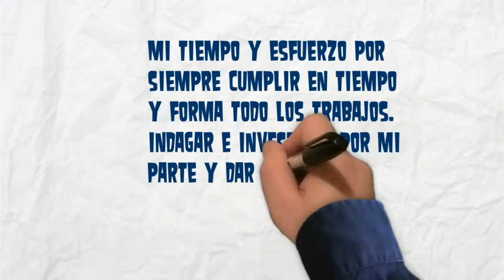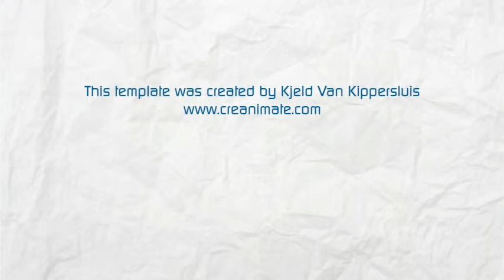Presentación de Sergio RuizSandoval Navarrete